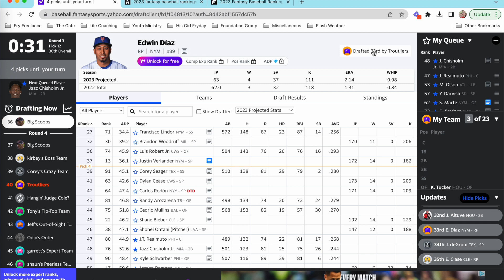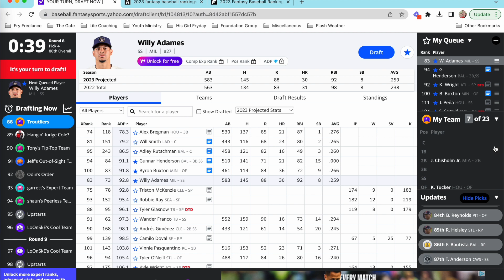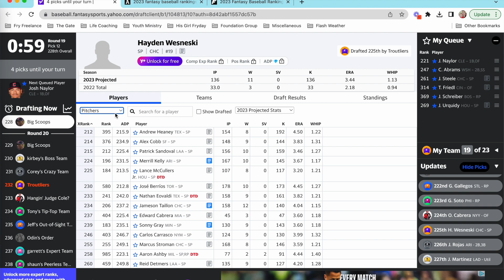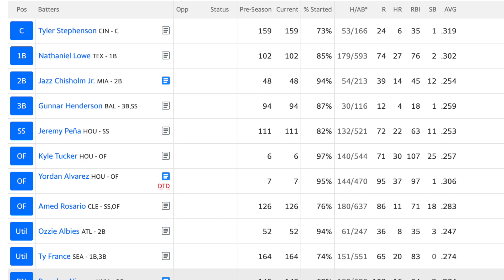2023 Yahoo Fantasy Baseball Pro League Draft #1: Juicebox Heroes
You wouldn't know it by my final roster...but I can't stand the Astros! Granted, I do like Tucker and Alvarez. Call me a sucker for value and upside. I don't hold grudges when crafting winning lineups...

Music creds: "Load Up the Bases" by Whiskey Falls